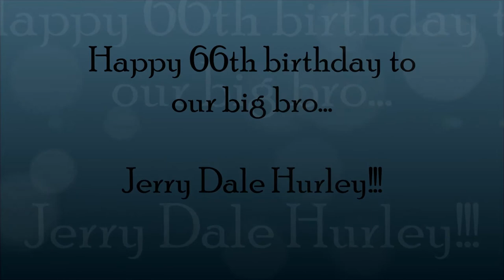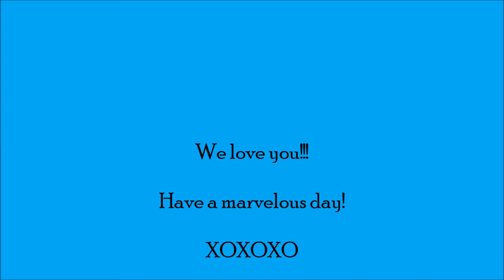Happy 66th birthday to our big bro... Jerry Dale Hurley!!!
This is a picture slideshow created by me to share family photo's with other family members and to help celebrate my brother Jerry's 66th birthday. I hope you enjoy it!